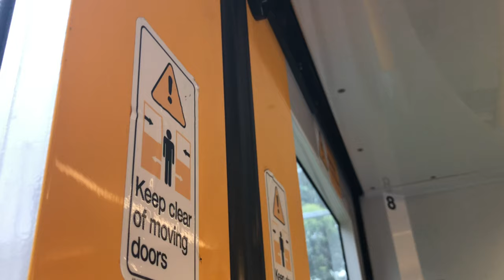Sydney Trains Video #85 - Horns, Bells & Whistles Part Two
Filmed over various locations from May 2019 to December 2021.